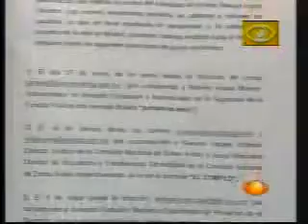Calumnias del PAN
Difamacion en espots del PAN contra Obrador